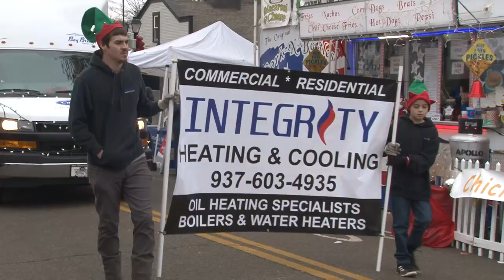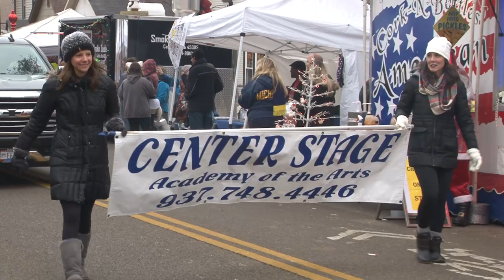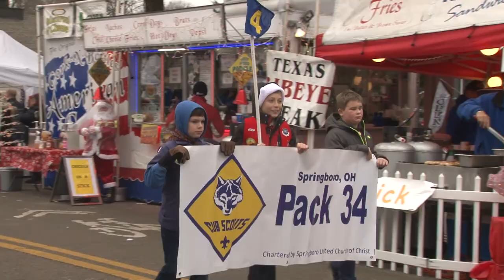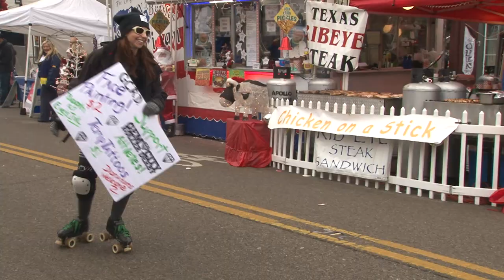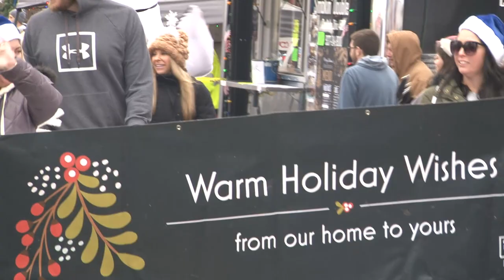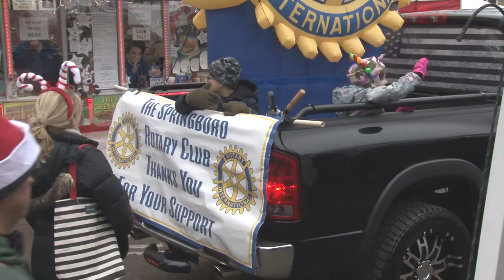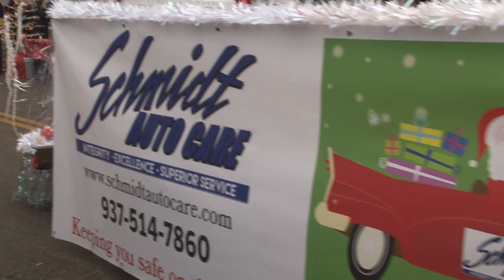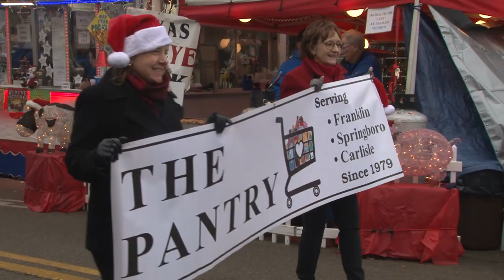The 2019 Christmas in Historic Springboro Parade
The annual parade happens on the second day of the famous Christmas in Historic Springboro Festival. This year's parade took place at noon on Saturday, November 23.